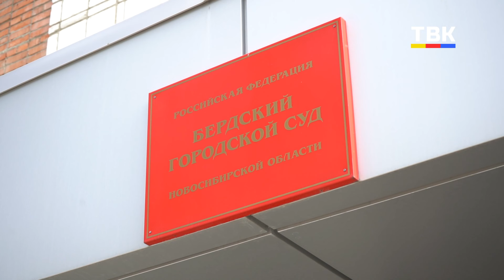Суд избрал меру пресечения обвиняемому в убийстве матери двоих детей в Бердске